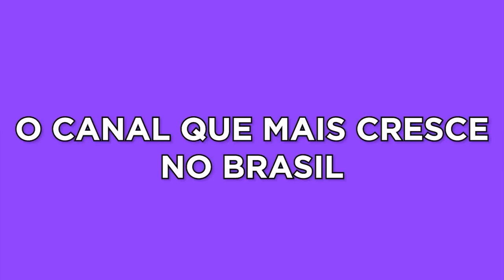The Last of Us 2 - Take on me / Parte 4